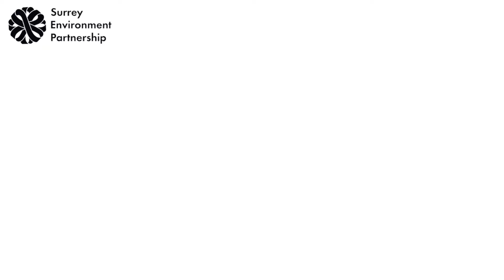Autumn Compost Bin Sale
Surrey residents can now get 50% of compost bins this October, including free delivery! Turn fallen leaves into nutritious soil for your garden this Autumn but hurry, this deal is available for a limited time only!